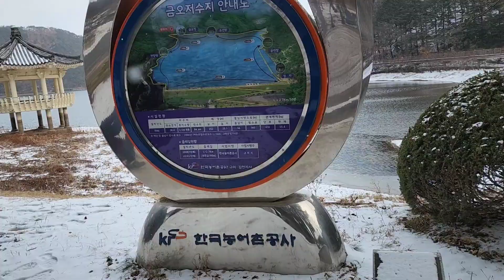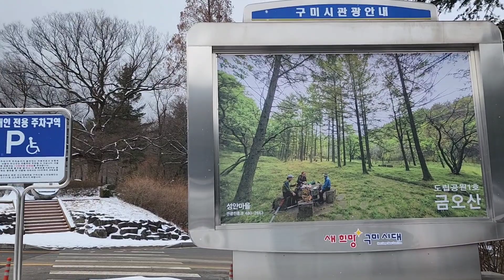2022년 12월 한해마무리 금오산 저수지 둘레길 걸으면서~~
지난달 방문한 구미 금오산 저수지 둘레길.
몇십년 전 방문했을때와 변화된 모습에
세월의 흐름을 느꼈습니다